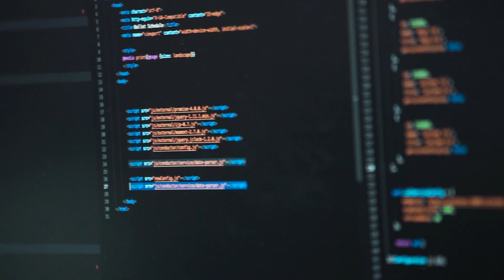Why CompNow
CompNow is an Australian owned IT service provider that delivers cost effective, customised procurement, deployment & support services; backed by a locally based client engagement and service delivery structure.

Our delivery model encompasses a broad range of ICT solutions from desktop, mobile and server infrastructure through to networks, storage, security & data management services.

Our core competencies include managed services, backup & disaster recovery strategies, infrastructure refresh & management, data security, mobile device/ end-point deployment & management.